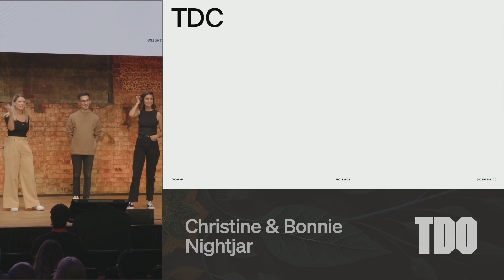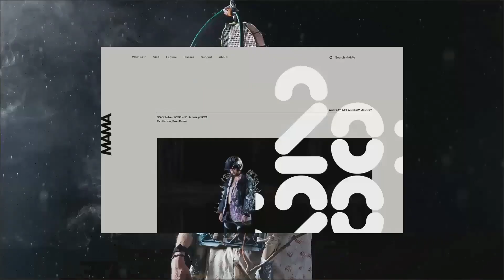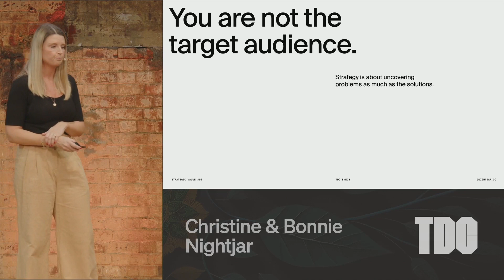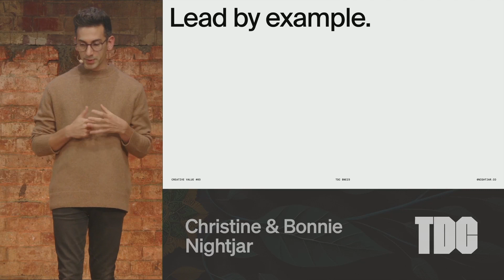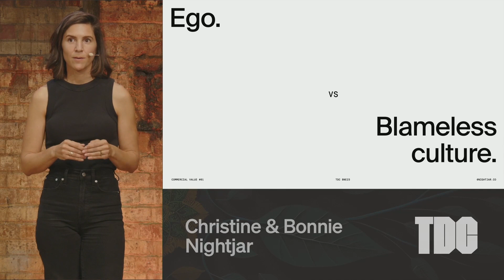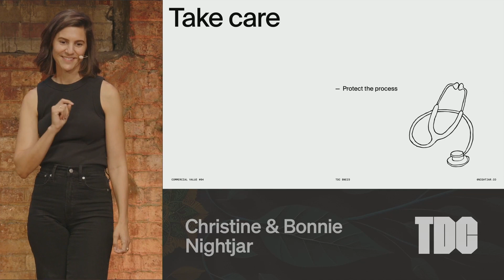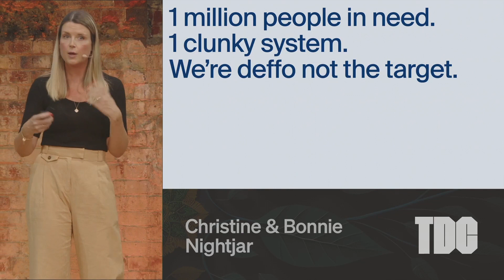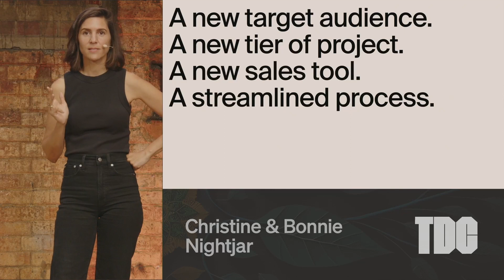Design Without Purpose is Just Decoration: Nightjar at The Design Conference 2023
Join the founders of Nightjar, a premier digital product agency based in Sydney, as they share their inspiring journey and insights at The Design Conference 2023. In this engaging talk, Christine, Ahmed, and Bonnie discuss the significance of merging meticulous design with forward-thinking technology to deliver impactful solutions for their clients. Discover how Nightjar navigates the challenges of balancing honesty and vulnerability while striving for excellence in a rapidly evolving industry. The founders emphasize the importance of understanding and communicating value, fostering a collaborative team environment, and maintaining high standards in design and technology.

Learn about Nightjar's approach to creating sustainable value through strategic design, the power of human-centered design, and the role of asking the right questions to uncover real user needs. They also highlight the necessity of treating design as a purposeful endeavor, rather than mere decoration, and the importance of cultivating a culture that values creativity and innovation.

Whether you're a designer, technologist, or entrepreneur, this video offers valuable insights into the principles and practices that drive Nightjar's success. Don't miss this opportunity to gain a deeper understanding of how to leverage design and technology to create meaningful, transformative experiences.
Finding and owning your creative flow is a life-long pursuit that requires guidance, discipline and an open mind. The Design Conference is a wonderfully confronting experience that introduces you to your dream future, how to grasp it and the connections that can make it a reality. Expand your mind and let the transformation begin.